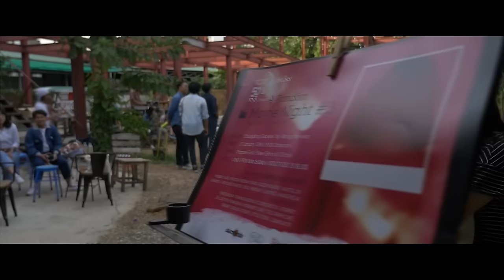A Random Movie Night #3 - Curated by 50mm at Thapae East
50mm กลุ่มช่างภาพที่มีชื่อเสียงอย่างมากในกรุงเทพ พวกเขาได้นำทุกท่านมาร่วมงาน A Random Movie Night ครั้งที่ 3 ของพวกเขา ที่ท่าแพ จังหวัดเชียงใหม่ ซึ่งในงานนี้มีนิทรรศการภาพถ่ายจากกลุ่ม 50mm อีกทั้งยังมีการเปิดหนังเรื่อง "Chungking Express"  รวมไปถึงมินิคอนเสิร์ตจาก Por NorthGate, Cha และ Solitude is Bliss อีกด้วย

A Random Movie Night #3 - Curated by 50mm
17 January 2016, Thapae East, Chiang Mai (Thailand)
Siam2niteTV Episode 224 | Filmed by Anavil Intarahun & Pongsakorn Pholkham | Edited by Anavil Intarahun

50mm is a cooperative photography agency based in Bangkok. They invited to the third instalment of "A Random Movie Night" - this time, in Chiang Mai, at Thapae East. The event featured a photography exhibition, a screening of the movie "Chungking Express" and mini-concerts by Por NorthGate, Cha and Solitude is Bliss.

Siam2nite - The Ultimate Guide to Bangkok Nightlife
Siam2nite is a leading source for news and information about Bangkok Nightlife. Siam2nite features extensive listings of bars and clubs, and their upcoming events, in and around the capital city of Thailand.

photo credit: Jansamon Palm Thongra-ar